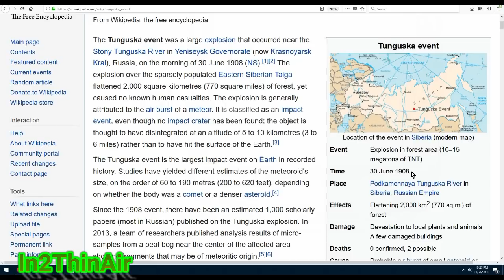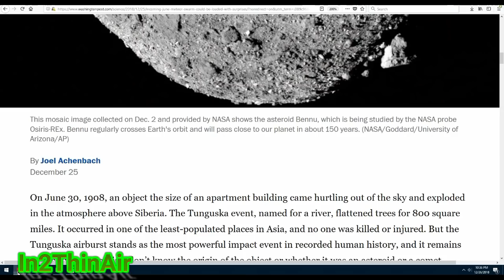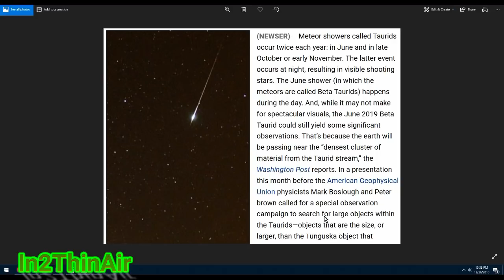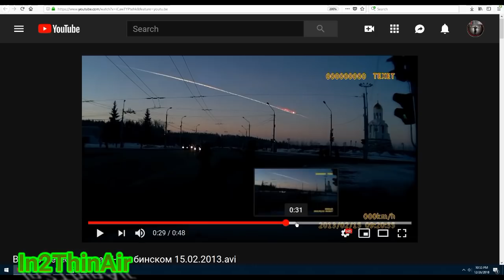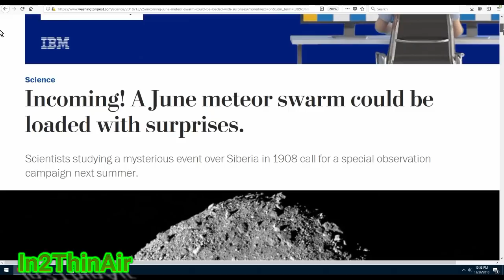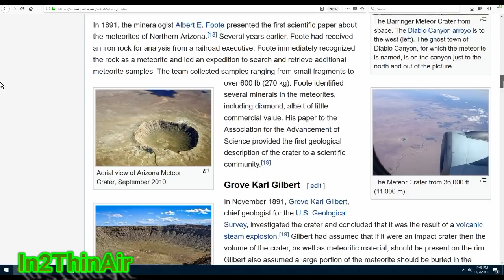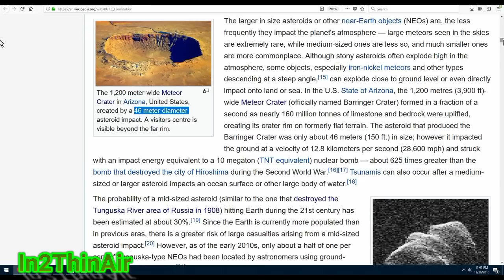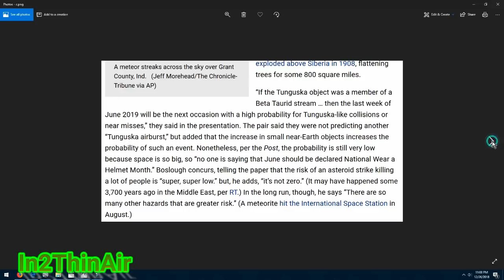HUGE JUNE *METEOR EVENT* HAS ASTRONOMERS CONCERNED (SIBERIA 1908)